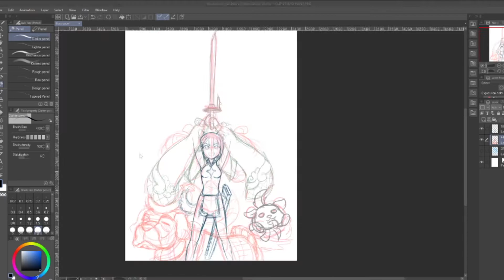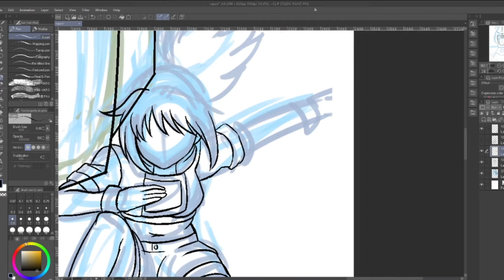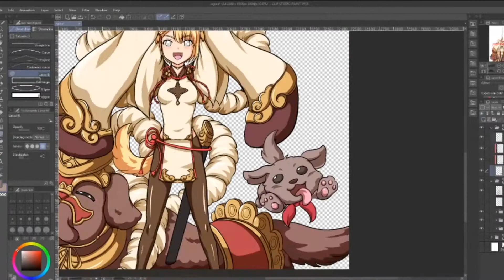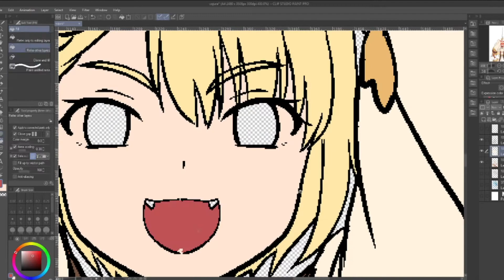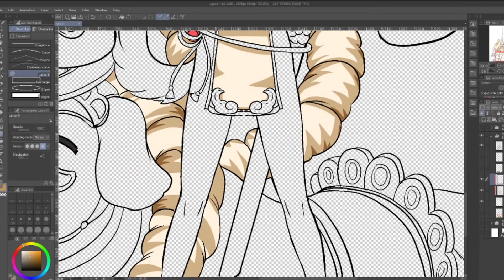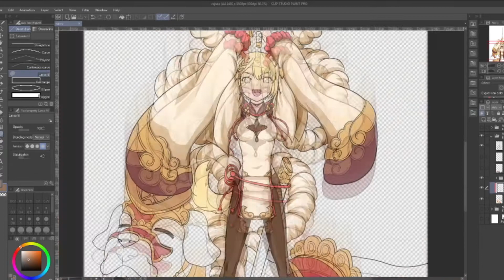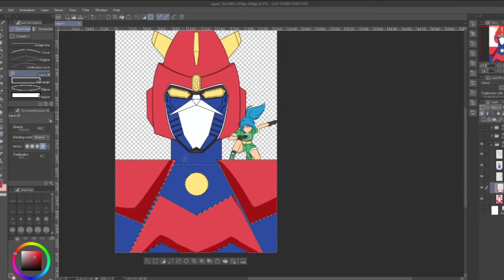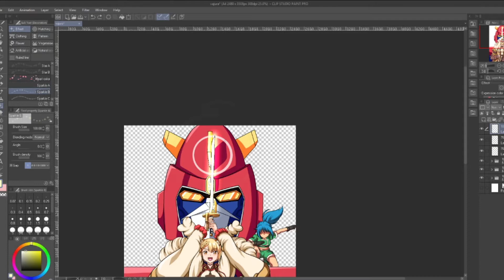วาดและรีวิวน้องหมาVajraจากเกม Ganblue Fantasy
คิวน้องหมาทุกคนนั้นชอบตัวV
ถ้าอธิบายไม่เข้าใจหรือข้อมูลอันไหนผิดต้องขอโทษล่วงหน้าด้วยครับและถ้าไม่เข้าใจก็สามารถคอมเม้นท์ทิ้งไว้ได้นะครับ